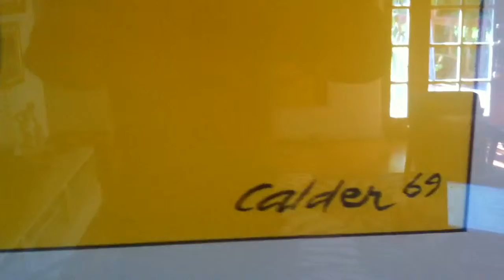Alexander Calder print 1969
Calder print 1969-